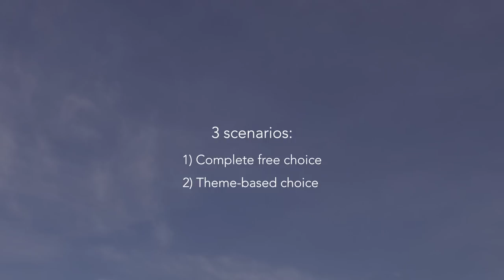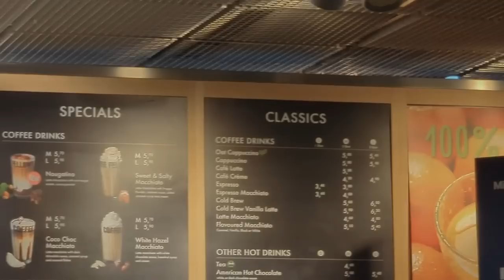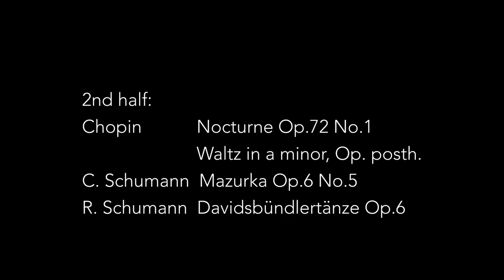musical diaries: how I choose what music to perform in concerts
next concerts:
Special thanks to Steinway for Model B loan!!

If you wish to support me:
Recording downloads, exclusive videos and posts: